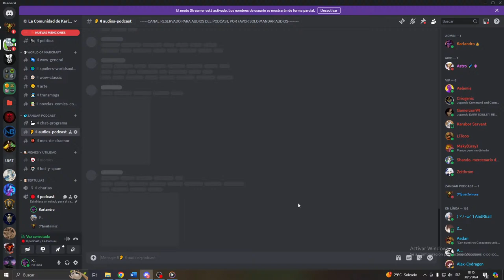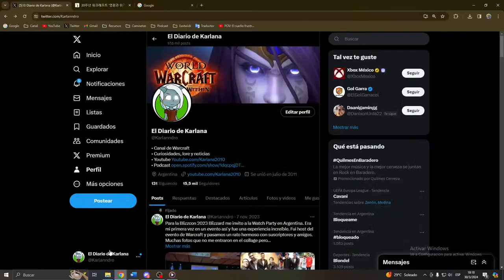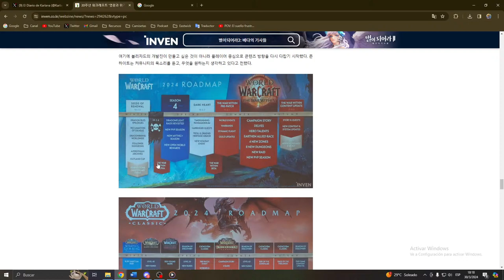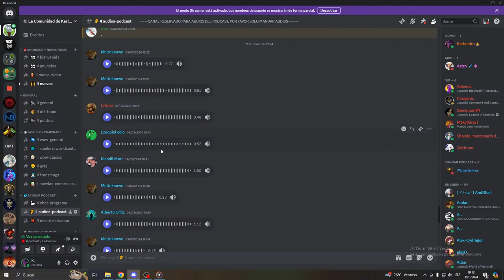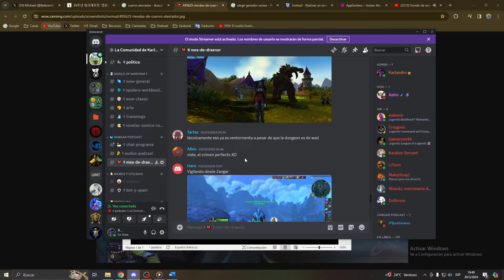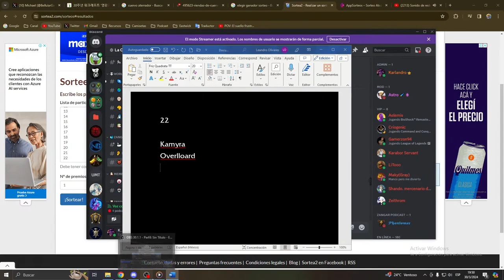ZANGAR PODCAST #15 - WoW tiene cas 8 millones de subs?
En este episodio numero 15 hablaremos de los suscriptores de WoW y las graficas que mostró Blizzard ¿Estamos en un buen momento? Hoy con Phobyac y Phantomer

Indice del video:
00:00 Inicio y presentacion
7:44 tema del día
9:08 reacciones a los subs
14:58 Subs Legion
23:26 ¿Blizzard se rindio?
28:02 ¿7.3 fue una expa cortada?
33:05 Subs BfA
39:41 WoW Classic subs
44:32 Maz de BfA favorita
48:25 Final de BfA
49:24 Subs Shadowlands
50:34 Raid de BfA mas difícil
55:32 Época oscura SL
1:03:03 Ni Classic salvó a SL
1:07:03 opinión Plunderstorm
1:11:52 Dragonflight se salva
1:21:27 casi 8 millones de sub
1:24:26 Proyecto Blizzard
1:25:09 Audios
1:26:44 Opinión Phantomer
1:28:36 Opinión War Within
1:31:34 Vale la pena volver a WoW
1:32:54 sorteo mes de Draenor
1:34:06 Despedida
1:34:36 XD

El Diario de Karlana
Canal de World of Warcraft
Historia de Warcraft
Lore de World of Warcraft
Warcraft 3
Arthas warcraft 3
Rey exanime WoW
The War Within
WoW nueva expansion
Warlords of Draenor documental
documental world of warcraft
World of Warcraft lore
WoW lore completo
world of warcraft noticias
zangar podcast
podcast warcraft
podcast world of warcraft
wow midnight
the last titan
mazmorras wotlk guia
wotlk como conseguir oro
guia mazmorras wrath of the lich king